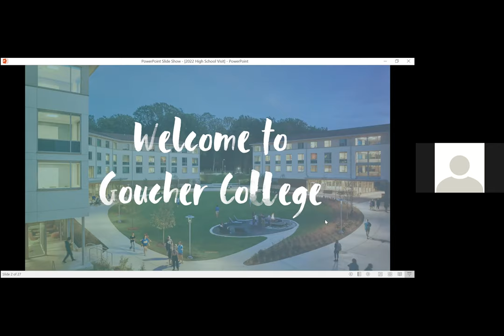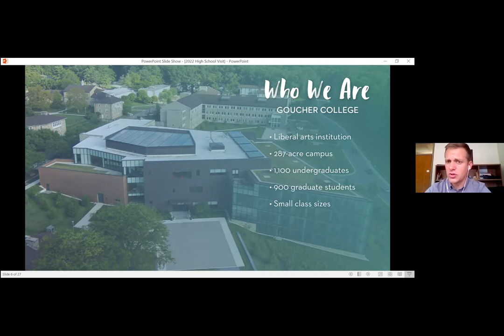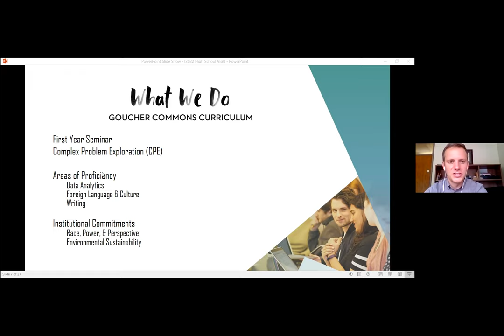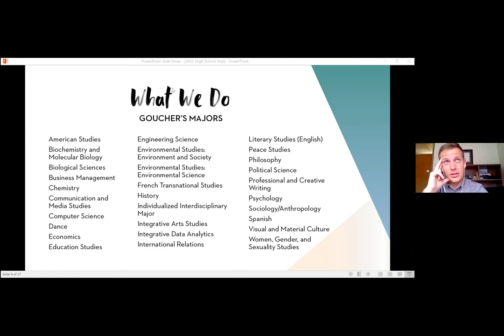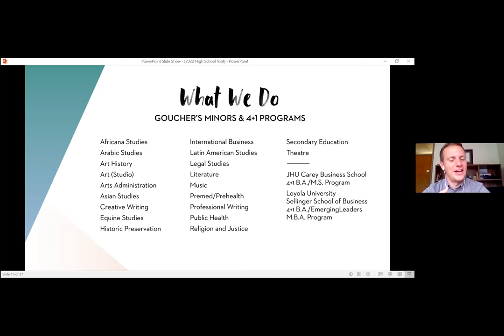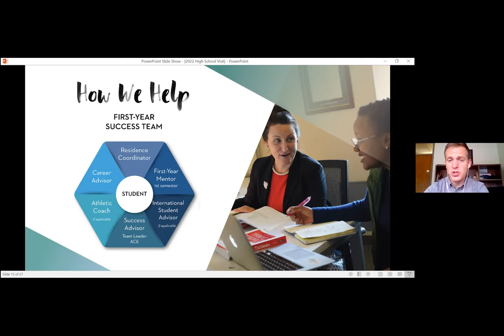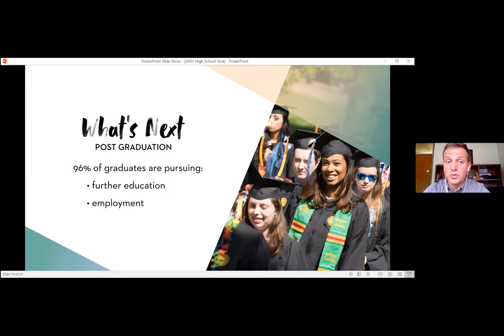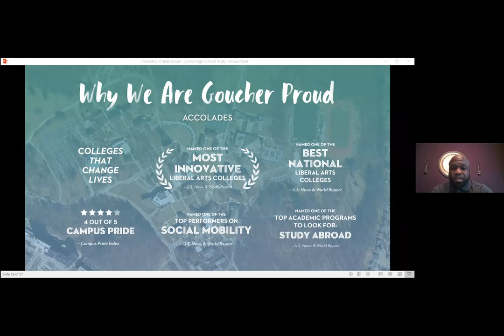Goucher College Visit